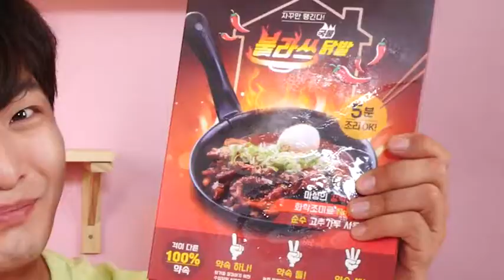ASMR RAW SEAFOOD EATING MUKBANG | AT EATING SOUNDS MUKBANG